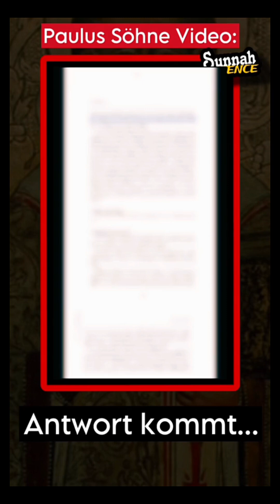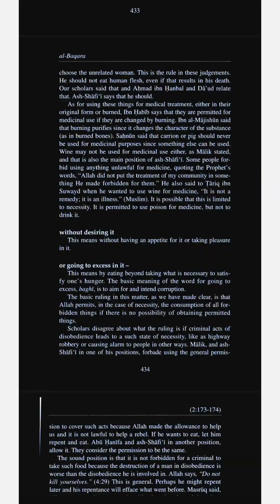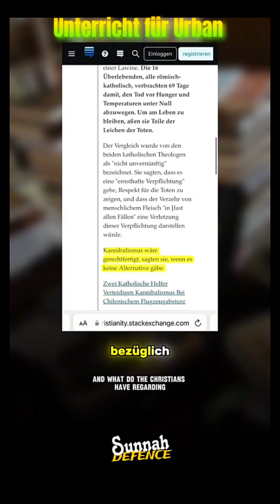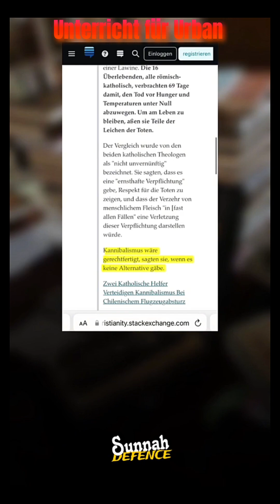Joker vs Urban | Menschenfleisch essen erlaubt im Islam?